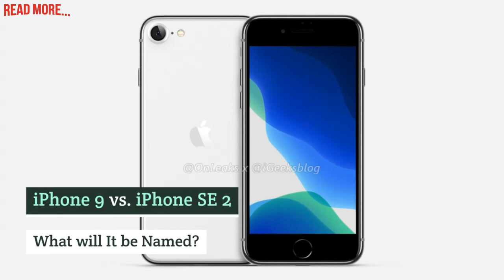Exclusive Renders of 4.7-inch iPhone 9 aka iPhone SE 2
Exclusive iPhone 9 Renders And 360 Degree Video

Frosted Glass Back OnLeaks presumes that the back glass will be the differentiating factor between iPhone 8 and the new device.

Better Camera and Better Battery

Renders of iPhone 9 aka SE 2 Design

Exclusive 360 Degree Video: 4.7-inch iPhone 9 aka iPhone SE 2

iPhone 9 vs. iPhone SE 2 What will It be Named?